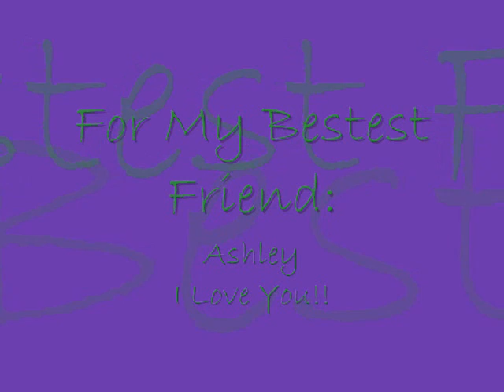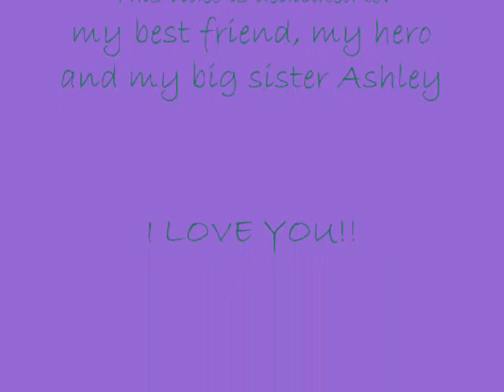Anytime You Need A Friend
this is a video that i made in dedication to my bestest friend, hero and big sister (not biologically): Ashley Kerzel.
rate and comment peas. : ) i hope y'all enjoy!!

Ashley: i love you SO much!! i honestly don't know wat i would do w/out you. *happy sniffles*

song used during video: Anytime You Need A Friend by The Beu Sisters; credits song: Carnival Of The Animals, Finale from Fantasia 2000.